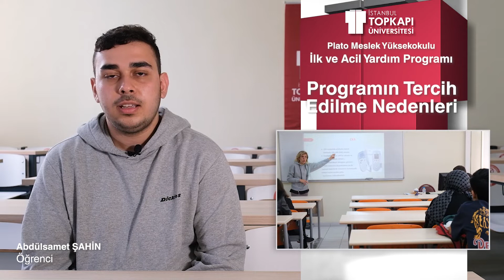Topkapı Üniversitesi | İlk ve Acil Yardım Programı